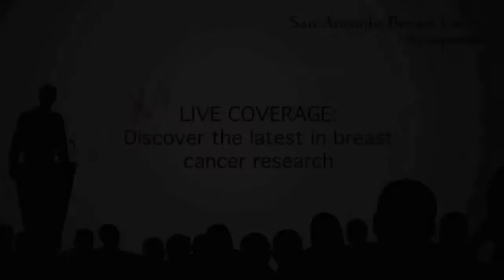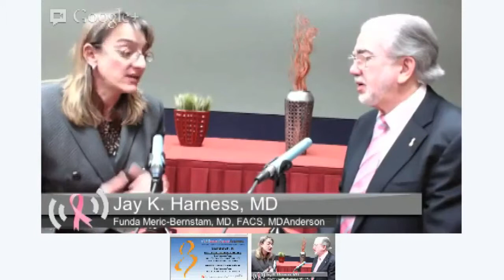MDAnderson's Breast Cancer "Moon Shot" Initiative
Dr. Jay K. Harness interviews  MDAnderson's Dr. Funda Meric-Bernstam at the San Antonio Breast Cancer Symposium. She discusses an initiative that MDAnderson is working on called a "moon shot." It's a driven effort, which aims to improve outcomes for triple negative breast cancer patients. Dr. Meric-Bernstam is passionate about pursuing all avenues of research to overcome women's cancer